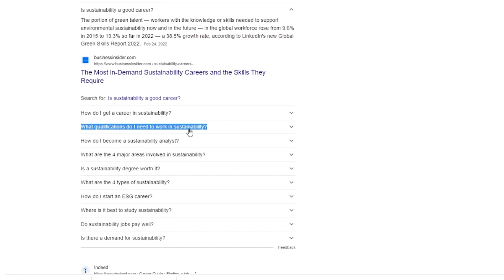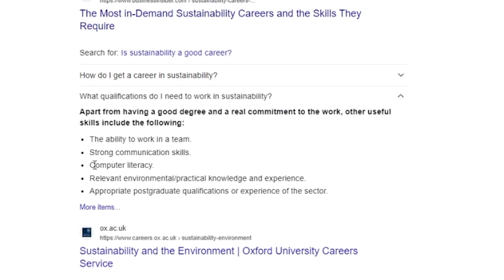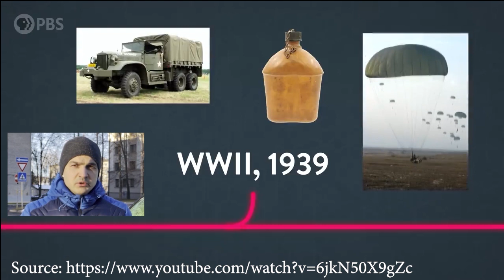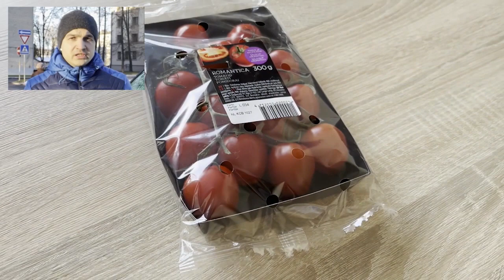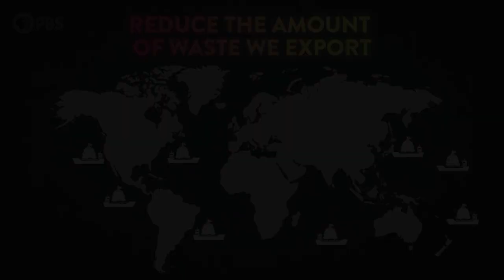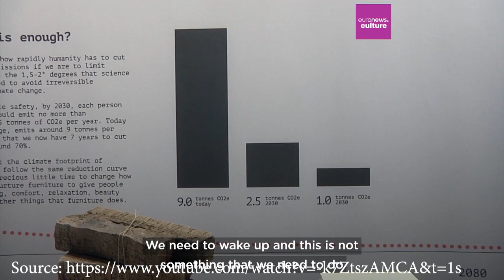Plastics materials: hazards and challenges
Plastic pollution can alter habitats and natural processes. The good news is that plastics are sustainable when they are circular.
The lecture presented  by Karlis Ziedins, a teacher from Daugavpils secondary school of design and arts SAULES SKOLA (Latvia)

The lecture was recorded  within Erasmus+ KA2 project "Gift(ED)"